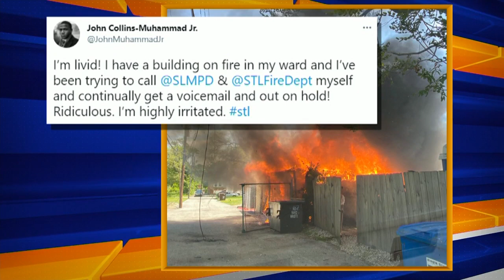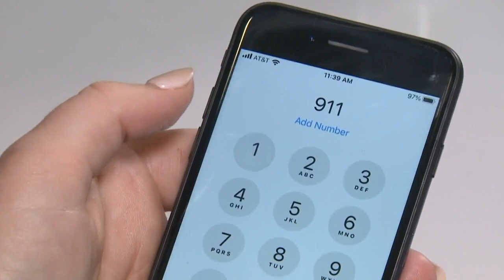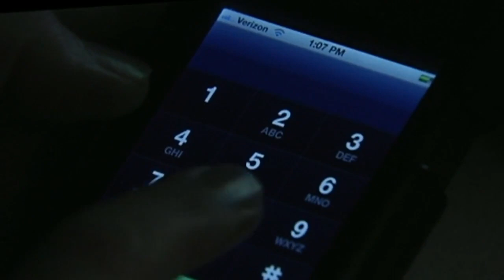City alderman calls 911 to report a fire and is put on hold for minutes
Alderman of the 21st Ward John Muhammad said he called to report a building fire to the St. Louis City’s 911 center -- and no response.

“I was here for almost 10 minutes and I could not get through,” Muhammad said. He was in the area Friday afternoon when he saw black smoke "just swallowing up the air."